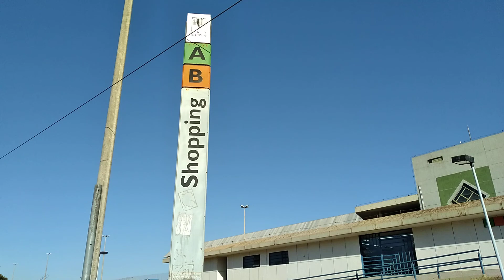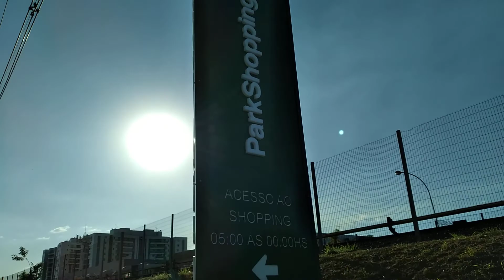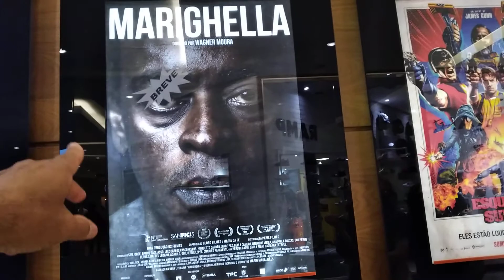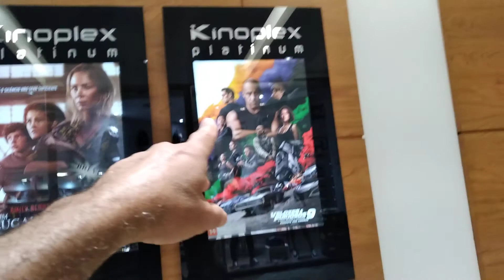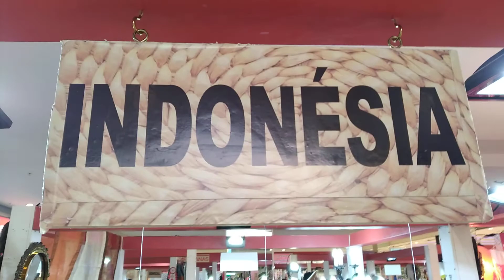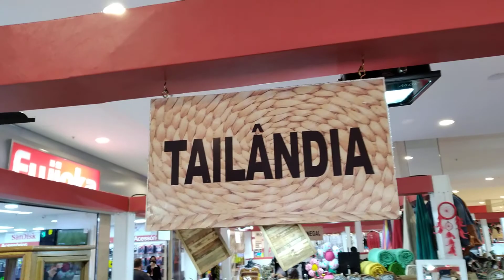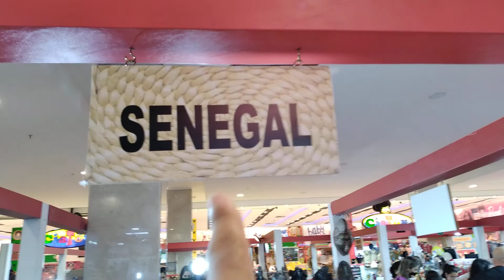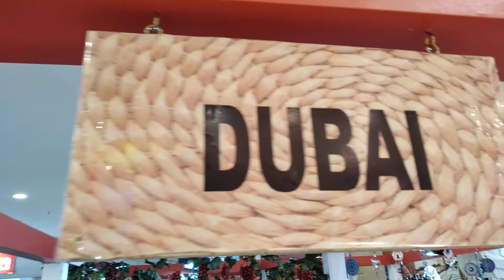Shopping mais Top de Brasília DF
Feirão das Nações no Parque Shopping de Brasília